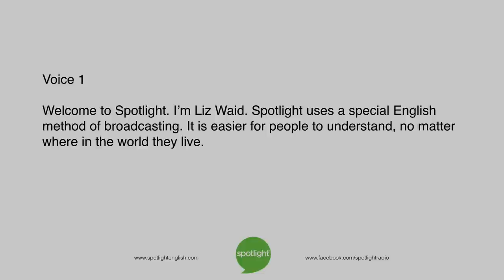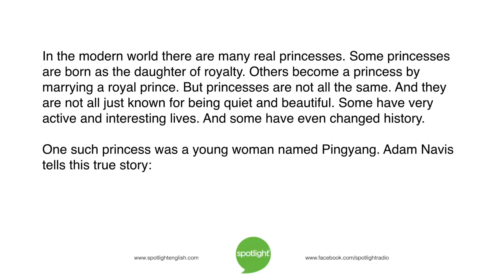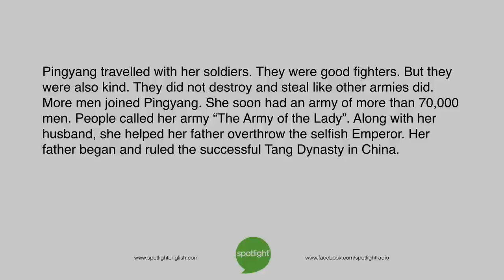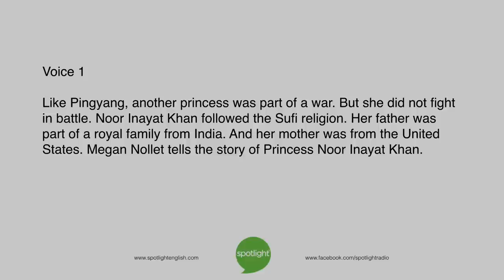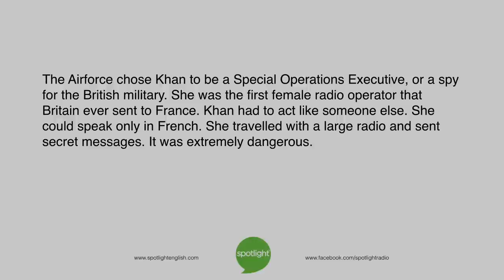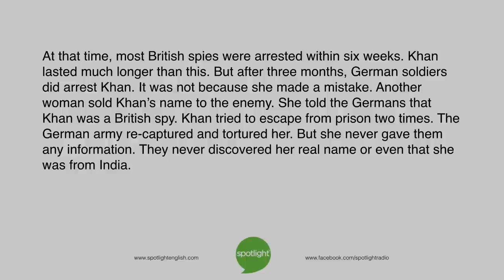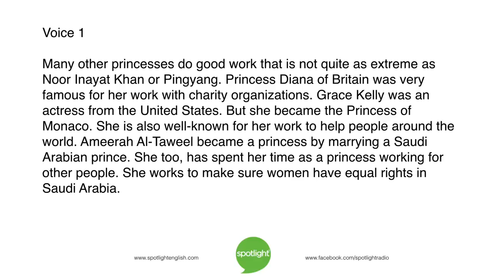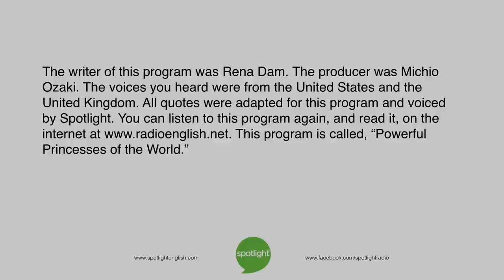Powerful Princesses of the World | practice English with Spotlight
Spotlight tells the stories of two important princesses. They used their position to influence the world.